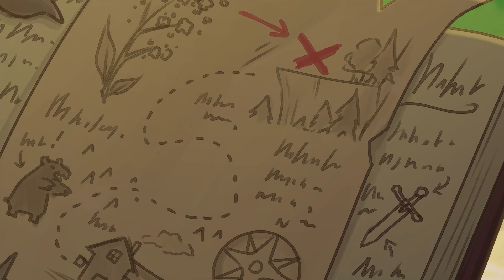Herbal Hike - Short Film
Story:
Nym and Larkin set out on a journey together to find a mysterious flower, only to be caught by surprise.

I made a film for my second year of uni! like I've said, I've been busy ;u;

I'm so proud of what me and my friend managed to accomplish with this film despite the setbacks and our bad mental health problems.

A lot of the original idea was cut, but it was worth it to create a film that looks finished. Maybe one day we'll return to it and include the cut content. Don't hold your breath though, we're both very tired.

This film is about something we both love and something that kept us sane for the past few years, Dungeons and Dragons! ft my character Nymphadora Laburnum, the Lago Wildfire Druid, and his character Larkin Abershaw the Rodere Ranger.

There was only two of us on the animation team for this film (perhaps a mistake), but we did a great job and we owe so much to the freelancers who helped us! Especially Rory who comped the whole film for us like a legend! And our music producer who did all of the music and sound effects too!

I'm still going to be busy with uni work and sorting out my mental health (still, guh), but I'm defiantly inspired to animate again and I hope to make more videos! especially with all the support and love I've been getting on tiktok too :)  Hopefully I'll be able to create a showreel of all the animation work I've done this year like the last one.